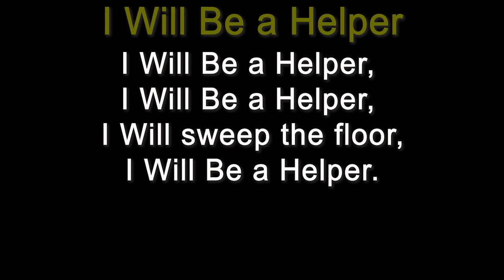13 I Will Be a Helper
Song for little worshipers